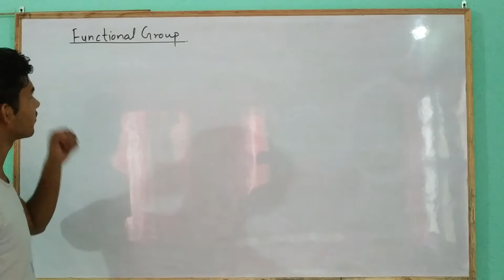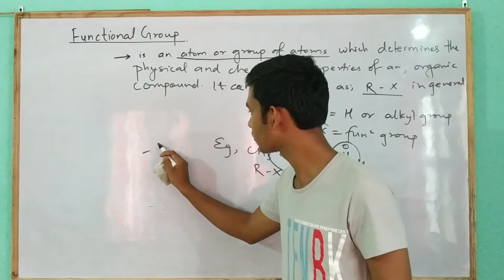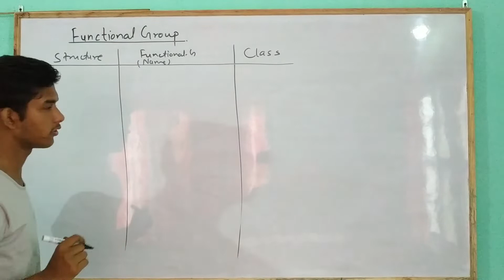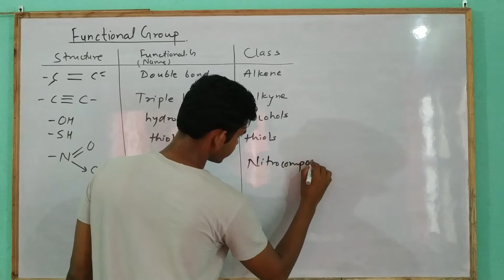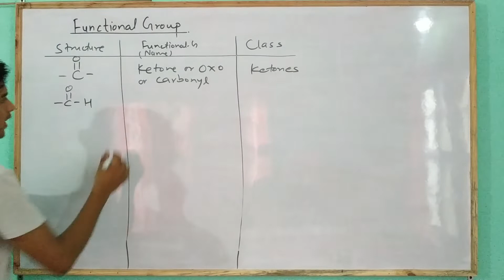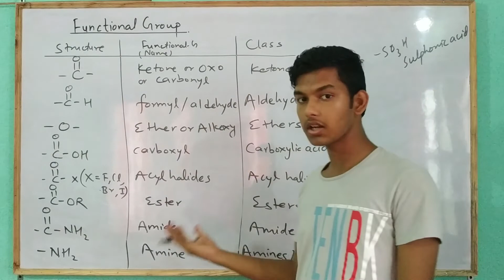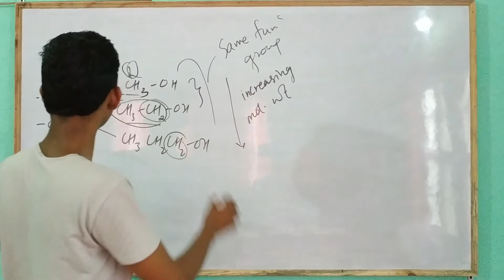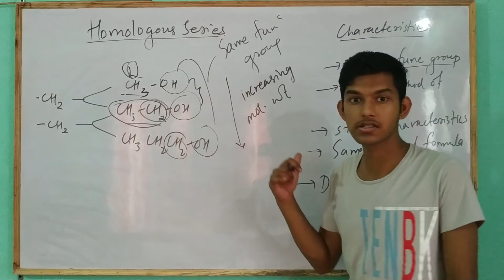Organic - Functional Group and Homologous Series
This video is on the topics functional group and homologous series in organic compounds. .

If there are some queries from the viewers, please drop it in the comment box or Visit our Facebook Page.

Suggestions and feedback by the teachers would be highly appreciated as it will encourage us more.

Team members:
Rohit Acharya
Anish Khanal
Pretty Basnet
Dhiraj KC
Akil Subedi
Rajan Kandel